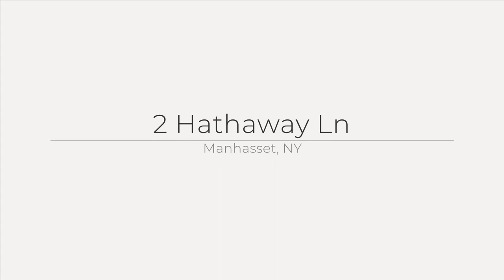2 Hathaway Ln, Manhasset, NY